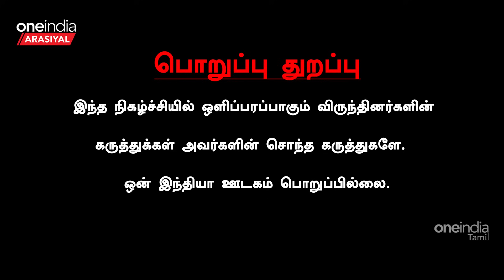பிரகாஷ் ராஜை விட Kamal என்ன பெருசா கேள்வி கேட்டுட்டாரு - Koteeswaran, Journalist | Oneindia Arasiyal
~PR.46~CA.82~ED.65~HT.302~##~